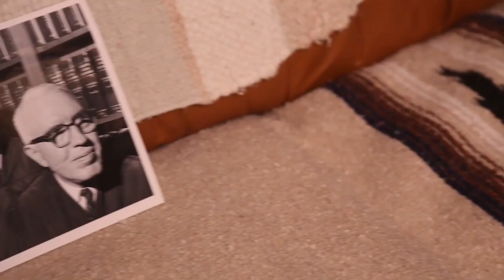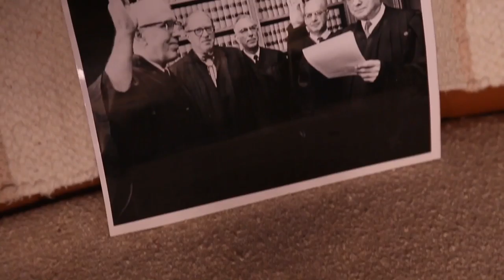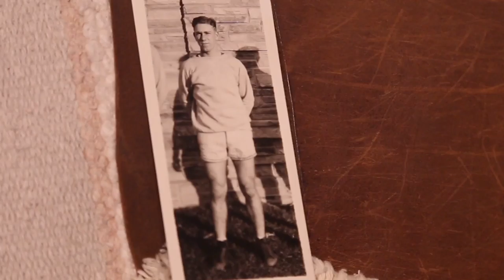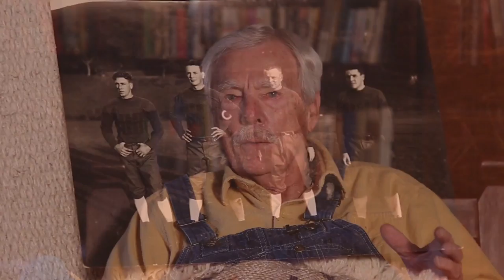Olin Hatfield Chilson RMAC HOF Intro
RMAC Hall of Fame Class of 2018